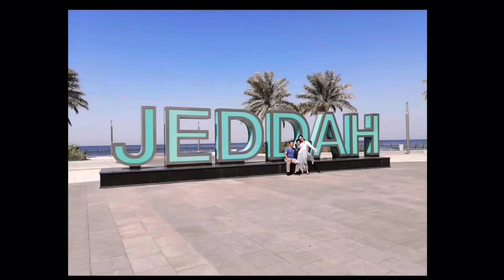Rijal Alma & Bees tower 2023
Revisiting Rijal Alma Heritage Village and side trip to Honey market and bees tower